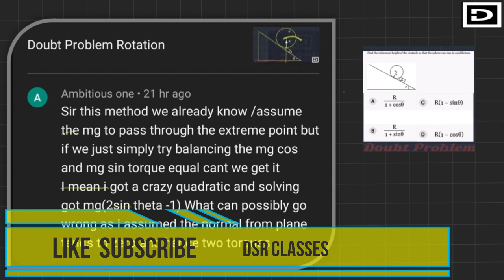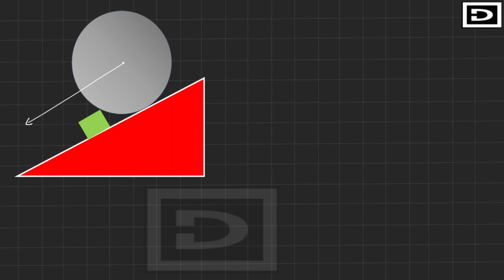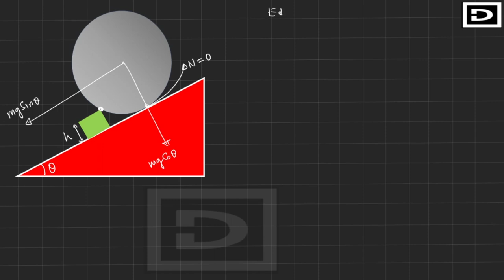Rotation Doubt Problem Re Discussion